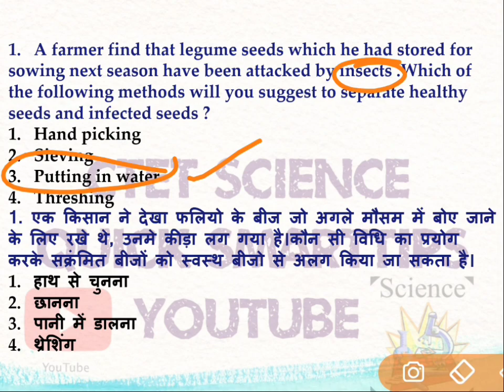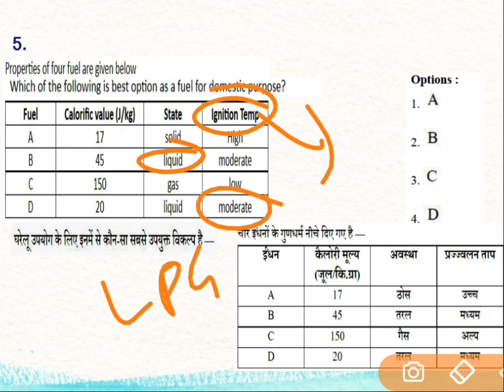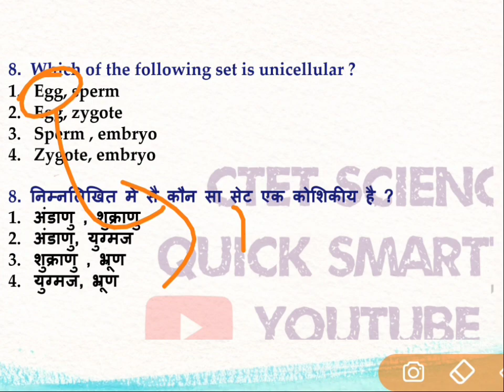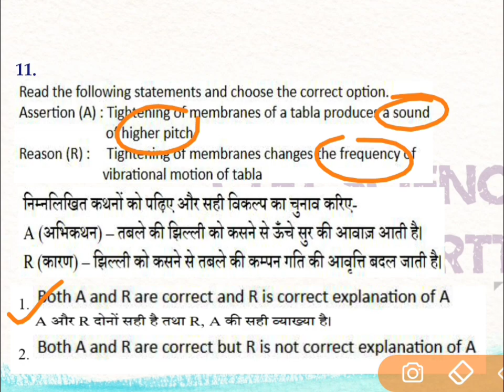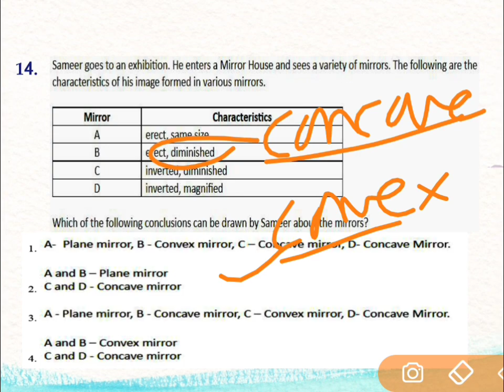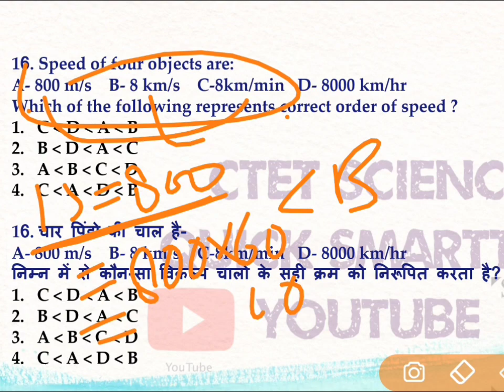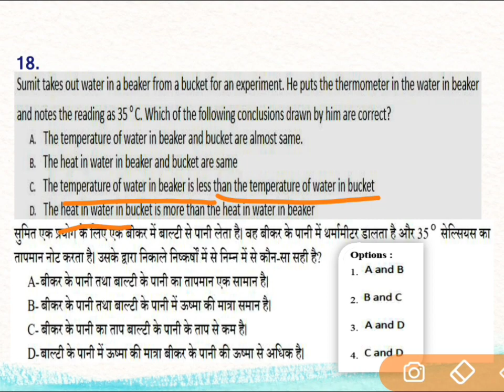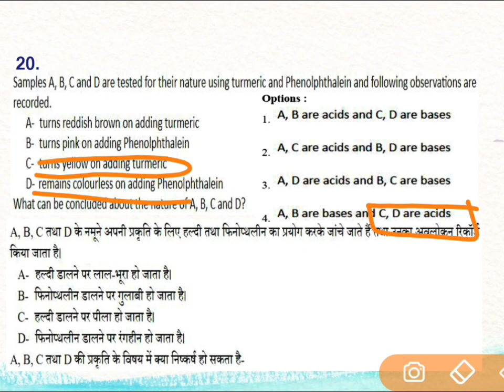CTET SCIENCE PAPER-2 2022||2021 SCIENCE PREVIOUS YEARS QUESTION SERIES||30dec2021 solution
CTET SCIENCE 2022 PREPARATION. COMPLETE CTET SCIENCE INFORMATION.

CTET previous years question playlist link-